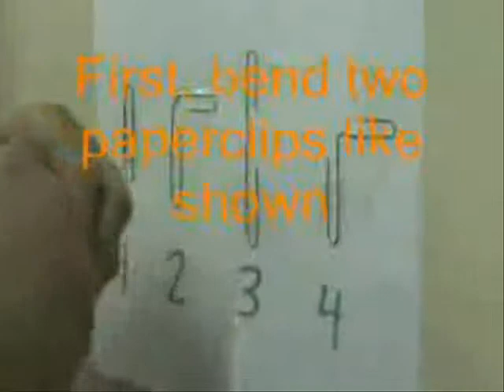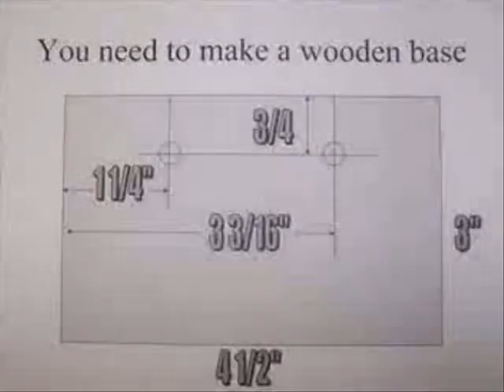How to make a electric motor!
how to make an electric motor!